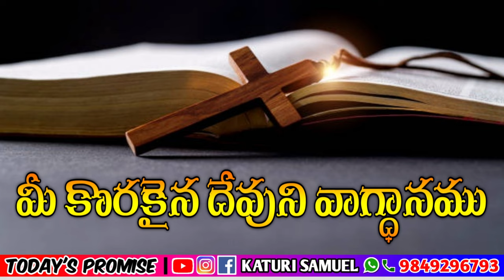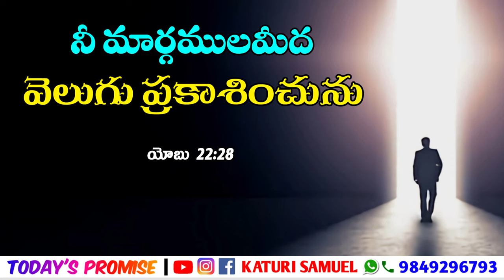Today's Promise 26.03.2023